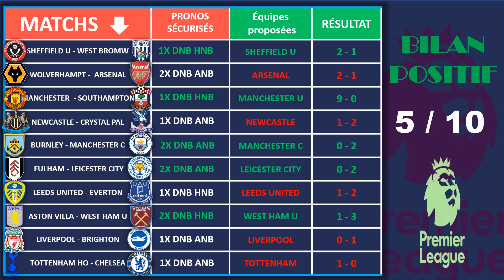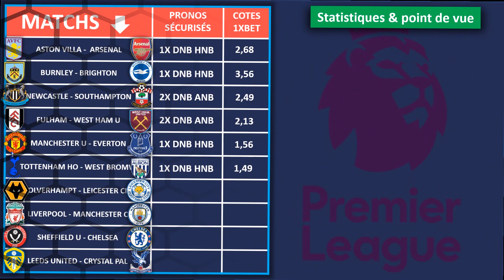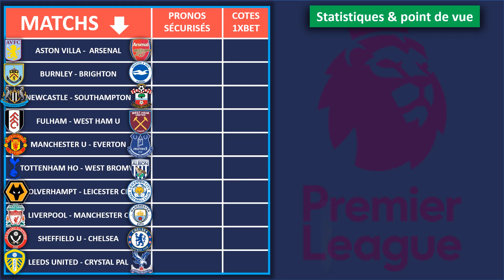Pronostic Foot : Angleterre | mes 10 pronostics du 06-07-08 Février 2021 | Premier League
Avertissement

La chaîne peut traiter des sujets liés à l'argent,
On ne va pas vous obliger voire à inciter à l'investissement. Vous devriez mieux vous informer sur toutes opportunités présentées en ligne.
Vous devez être conscient de tous les risques associés à avoir l'argent facile en ligne,
Donc soyez prudent avant de vous lancer.

[error],